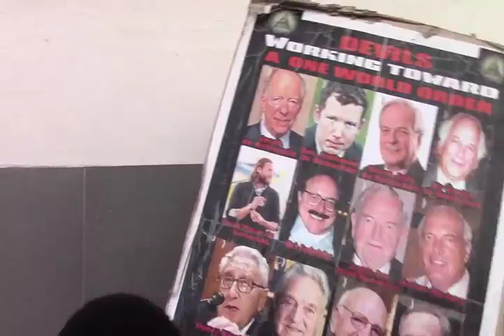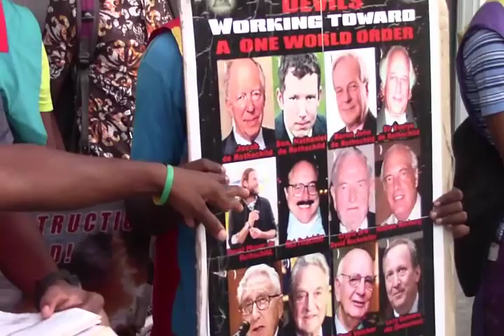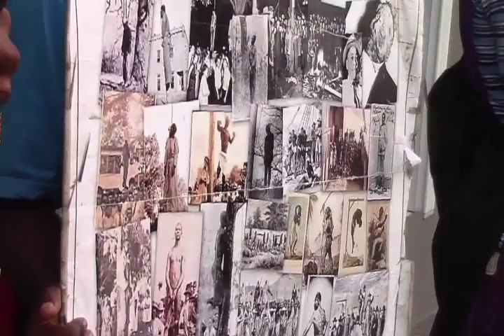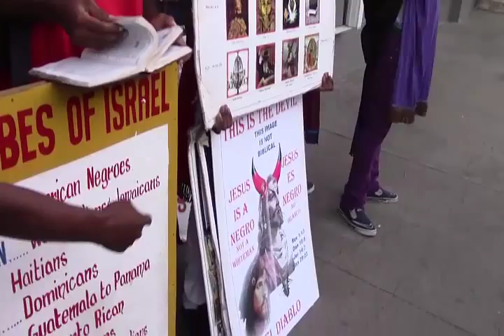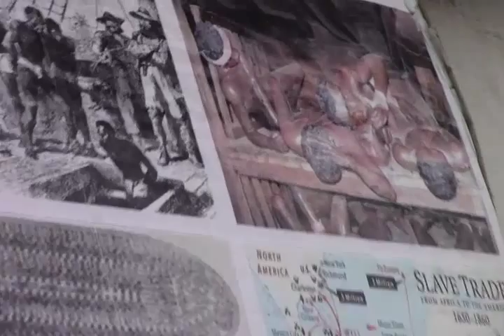PT3. AMERICA IS SPIRITUALLY SODOM ,EGYPT AND BABYLON